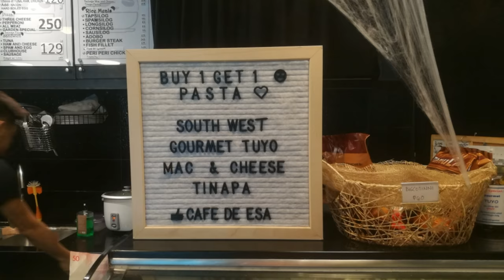Vlog #5: First Panda Café in the Philippines | Hey, It's Lianne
PANDA CAFE IN THE PHILIPPINES?!

I'm excited to share to you a little bit of my visit in the first-ever panda cafe sa Pilipinas. Ang dami kong inserts, may review ako dito pero hindi ko na lang nilagay, since ang goal ko lang naman in every video na iuupload ko eh maipakita na may mga lugar na ganito ang nag-eexist sa Pilipinas. Kaya ilalagay ko na lang ang partial thoughts ko dito sa description box regarding sa café, at ipopost ko 'yung full commentary and review sa Instagram at sa blog ko.

If this video gave you interest in dropping by there, visit their Facebook account for details. Ilalagay ko rin 'yung menu nila sa Instagram ko para makapagplano na kayo ng order niyo ahead of time kasi overwhelming ang menu sa dami ng food nila. ❤

Caffé de Esa
I Park Building, A. Rodriguez Ave. Manggahan, Pasig City

FILMING EQUIPMENT:
Camera: Huawei GR5 2017
Video Editor: KineMaster, Legend, YouCut